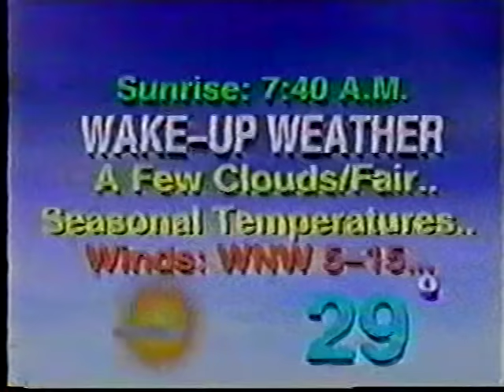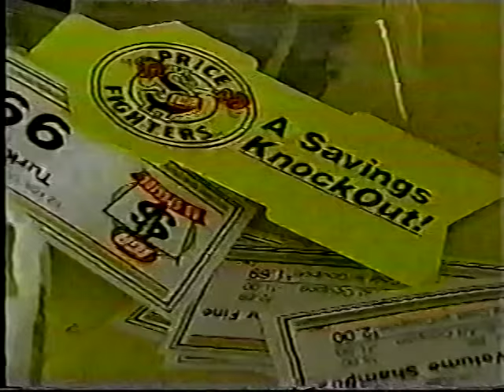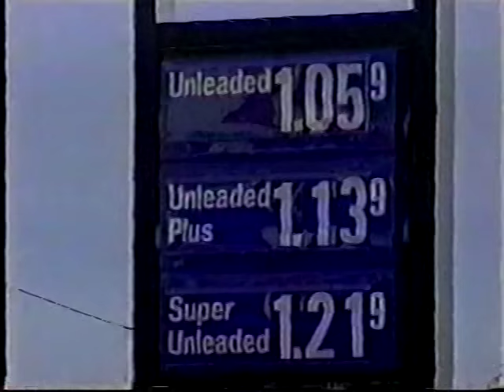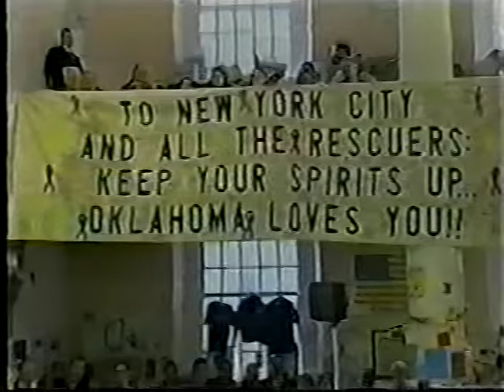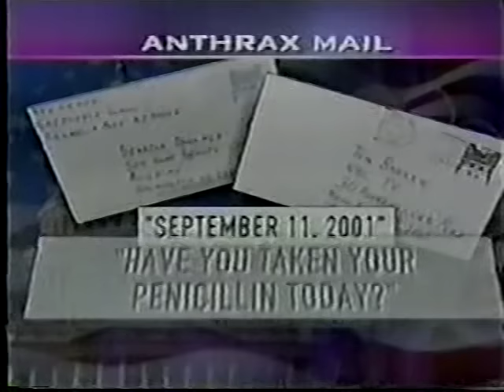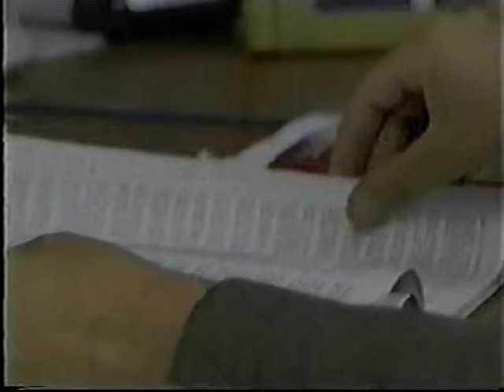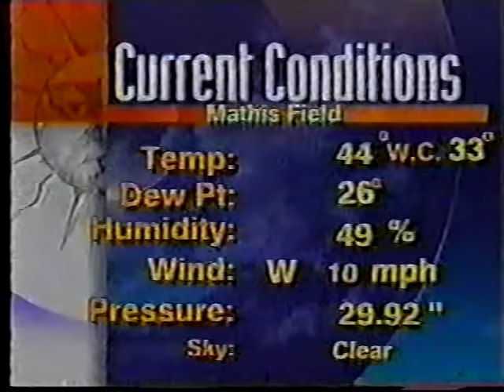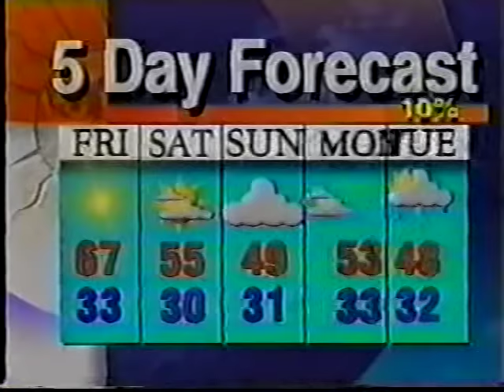KLST 10pm News, December 27, 2001